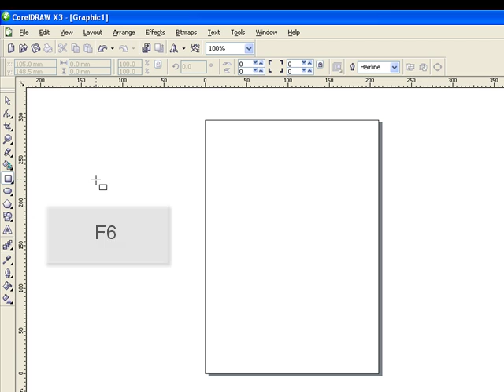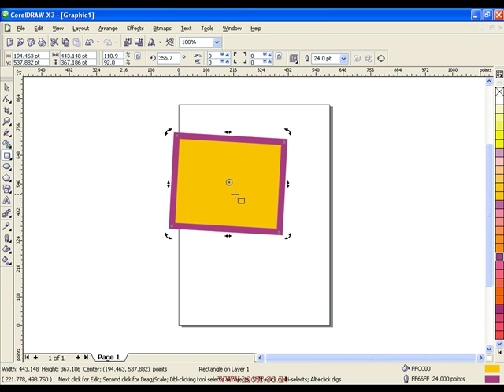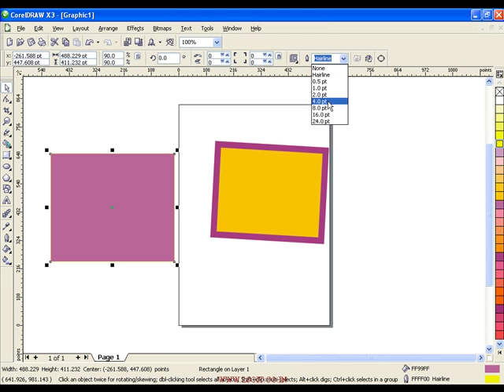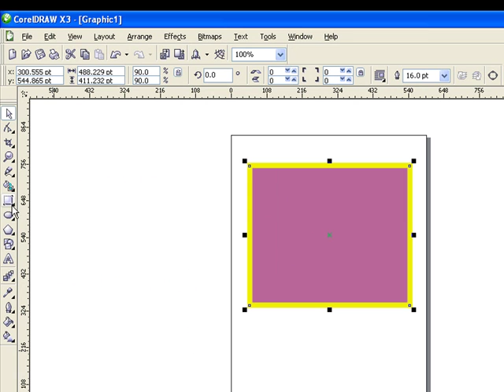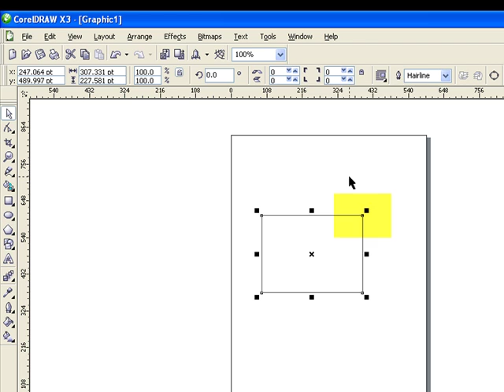COREL DRAW VIDEO TUTORIALS IN HINDI AND ENGLISH MIX